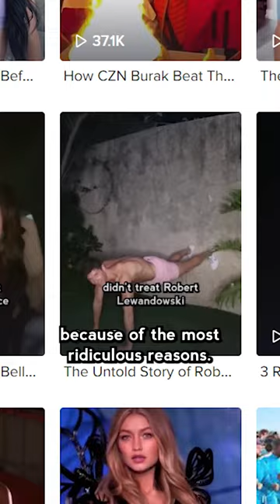I Am Going To Get Banned On TikTok